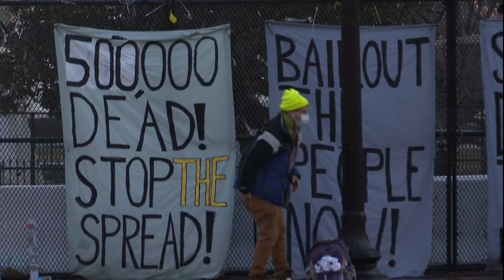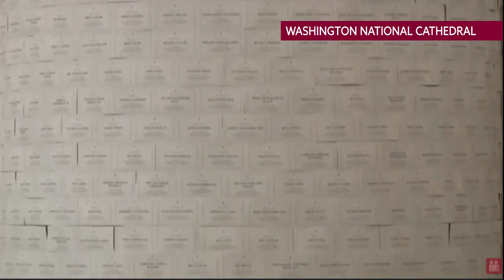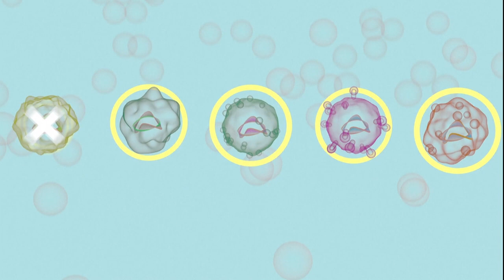【美染疫死亡人数破50万 拜登心碎下令降半旗哀悼】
美国新冠肺炎死亡病例突破50万大关，这个数字超过了一战、二战和越战的总死亡人数。总统拜登星期一下令所有政府建筑物降半旗致哀五天，华盛顿国家大教堂也鸣钟500下纪念亡魂。拜登形容，这是美国心碎的一天，他呼吁大家团结抗疫，让美国逃离黑暗，再次微笑。